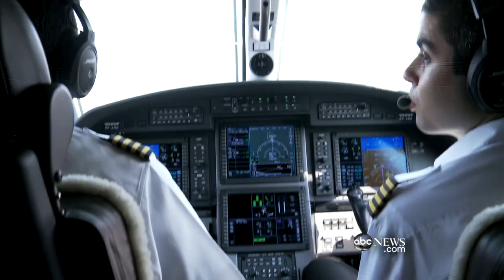Secret Brazil: Journey Through Nature's Wonders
ABC News' Matt Gutman explores the hidden corners of South America with a Nat Geo photographer.